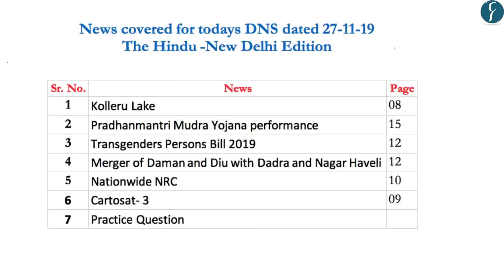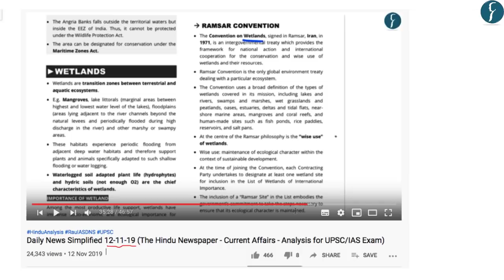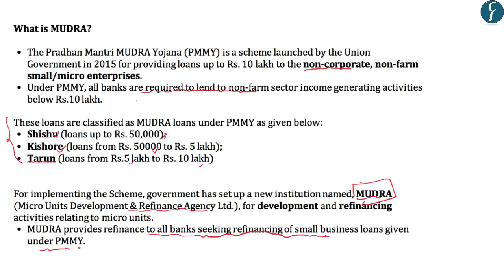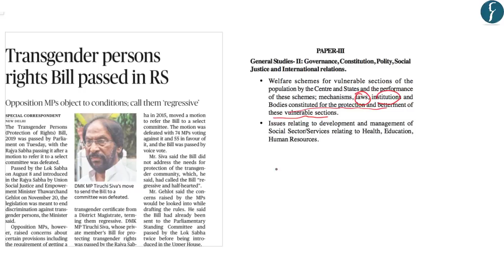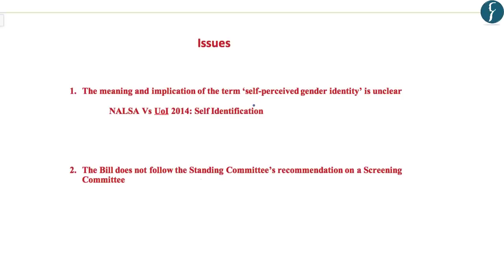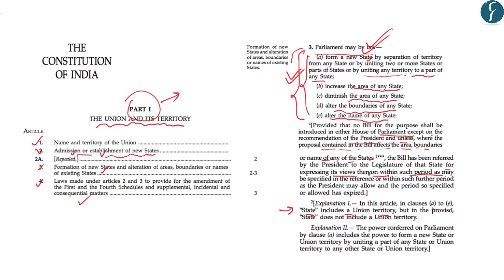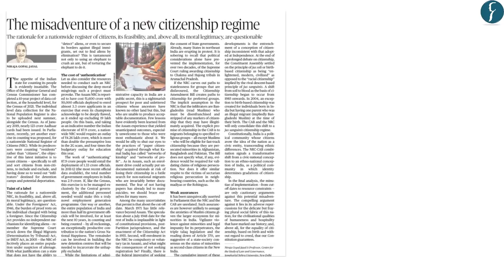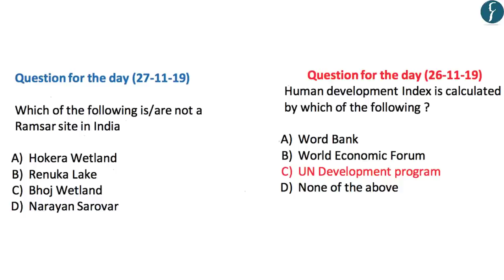Daily News Simplified 27-11-19 (The Hindu Newspaper - Current Affairs - Analysis for UPSC/IAS Exam)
Presented by: Mr. Vaibhav Mishra, Rau’s IAS Study Circle

News covered today:
1. Kolleru Lake - Environment - (00:31)
2. Pradhanmantri Mudra Yojana performance - Economy - (08:31)
3. Transgenders Persons Bill 2019 - Social Issues - (17:47)
4. Merger of Daman and Diu with Dadra and Nagar Haveli - Polity - (29:06)
5. Nationwide NRC - Polity (39:42)
6. Cartosat- 3 - Science & technology - (45:31)
7. Practice Question

Topic Highlights of the day

Analysis of Economic Survey 2018-19 Chapter 4: DATA "BY THE PEOPLE, OF THE PEOPLE, FOR THE PEOPLE”
Analysis of Economic Survey 2018-19 Chapter 5: ENDING MATSYANYAYA: HOW TO RAMP UP CAPACITY IN LOWER JUDICIARY

Analysis of Economic Survey 2018-19 Chapter 7: India’s Demography at 2040: Planning Public Good Provision for 21st Century